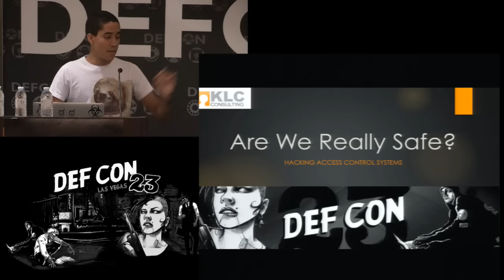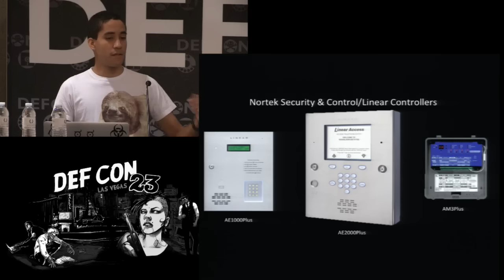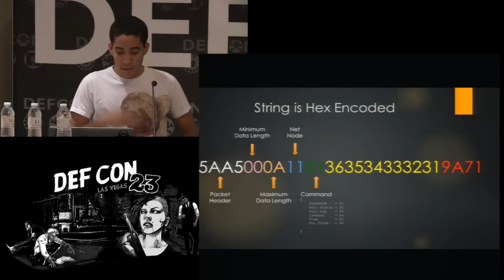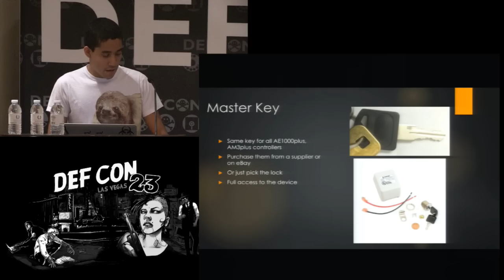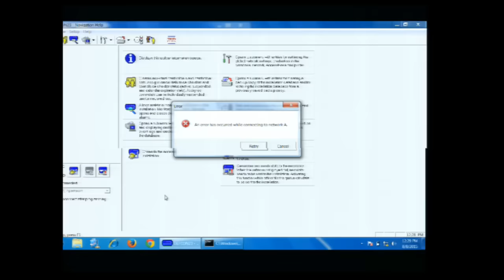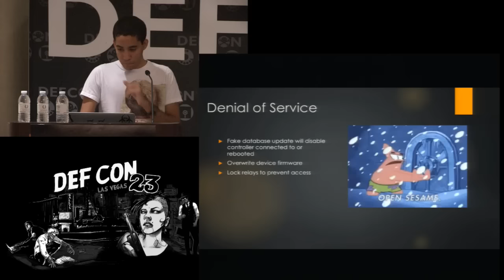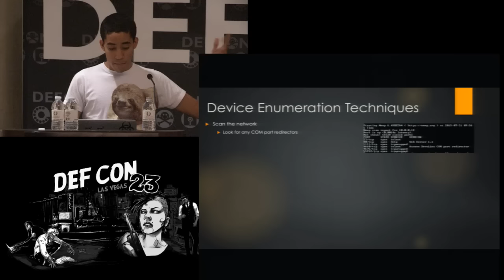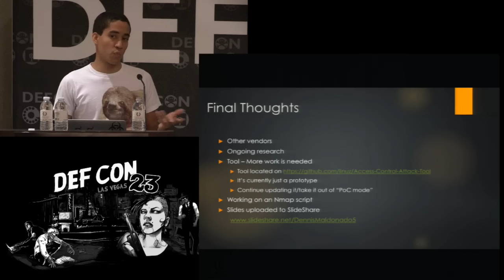DEF CON 23 - Dennis Maldonado - Are We Really Safe? - Bypassing Access Control Systems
Access control systems are everywhere. They are used to protect everything from residential communities to commercial offices. People depend on these to work properly, but what if I had complete control over your access control solution just by using my phone? Or perhaps I input a secret keypad combination that unlocks your front door? You may not be as secure as you think.

The world relies on access control systems to ensure that secured areas are only accessible to authorized users. Usually, a keypad is the only thing stopping an unauthorized person from accessing the private space behind it. There are many types of access control systems from stand-alone keypads to telephony access control. In this talk, Dennis will be going over how and where access control systems are used. Dennis will walk through and demonstrate the tips and tricks used in bypassing common access control systems. This presentation will include attack methods of all nature including physical attacks, RFID, wireless, telephony, network, and more.

Dennis Maldonado is a Security Consultant at KLC Consulting. His current work includes vulnerability management, penetration testing, infrastructure risk assessment and security research. Dennis’ focus is encompassing all forms information security into an assessment in order to better simulate a real world attack against systems and infrastructure.

As a security researcher and evangelist, Dennis spends his time sharing what he knows about Information Security with anyone willing to learn. Dennis has presented at numerous workshops and meetups in the Houston area. Dennis co-founded Houston Locksport in Houston, Texas where he shares his love for lock-picking physical security.